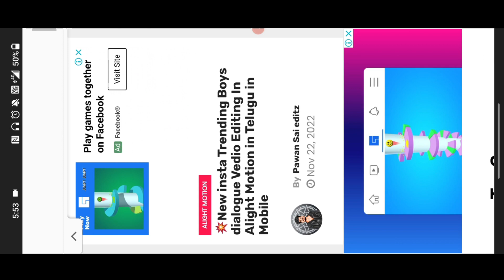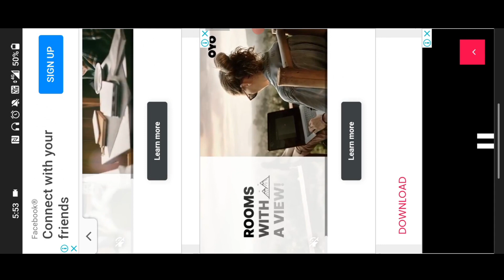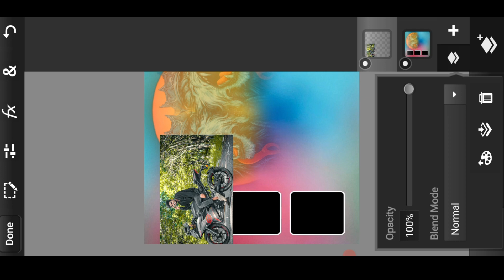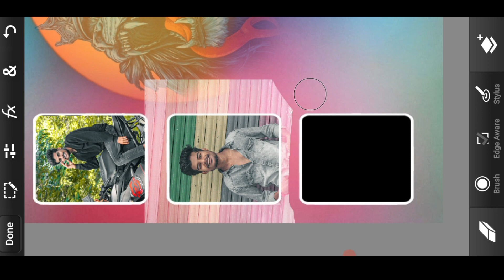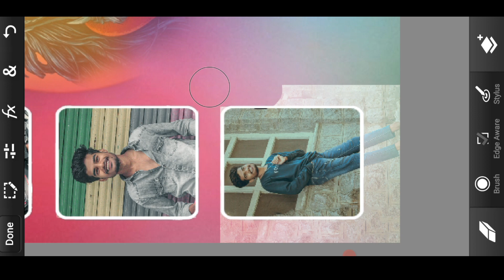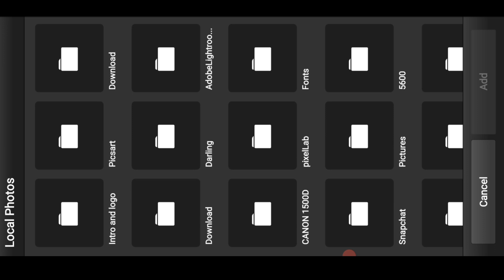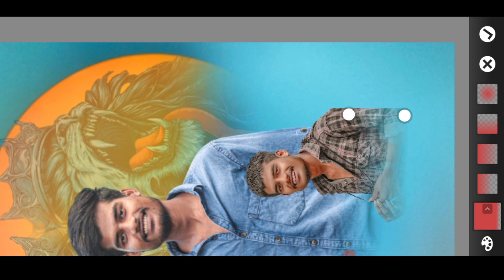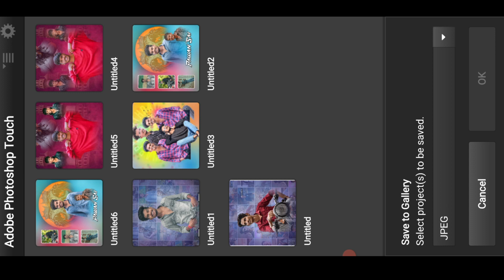🔥 Hyderabad model CDP banner editing in pscc photoshop in Telugu In mobile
Materials Links ⚡